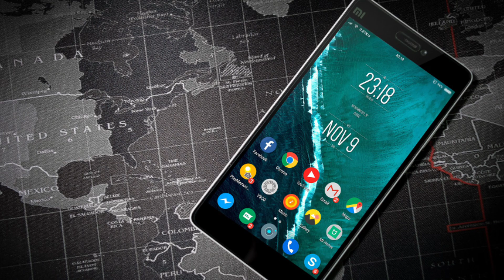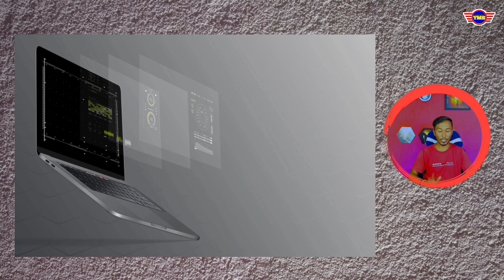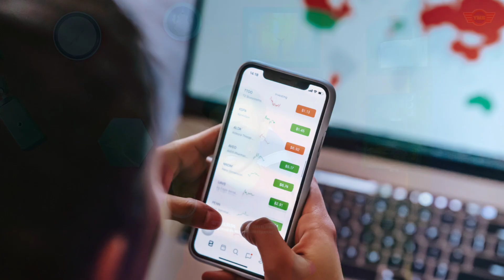Best 2 Top Smartphone in 2023 | 128gb internal memory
There are links on this site that can be defined as affiliate links.. This means that Yms best deals may receive a small commission (at no cost to you) if you purchase something through the links provided on this channel.

Thanks For Buy To You